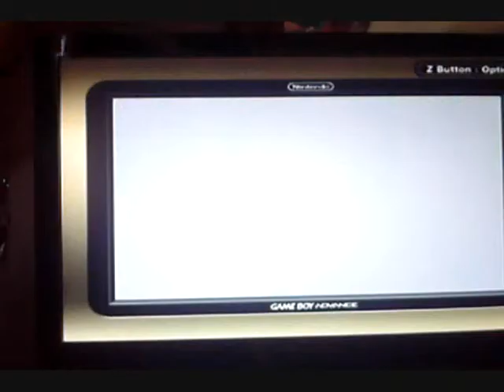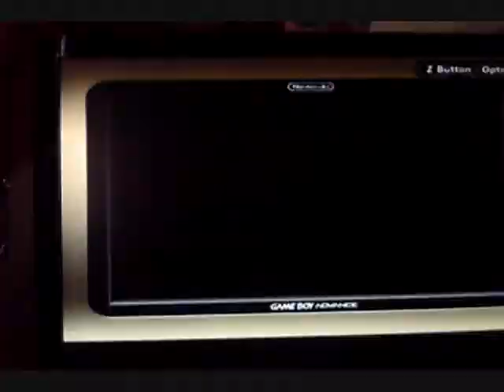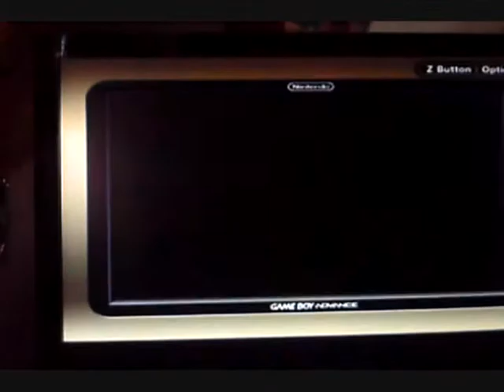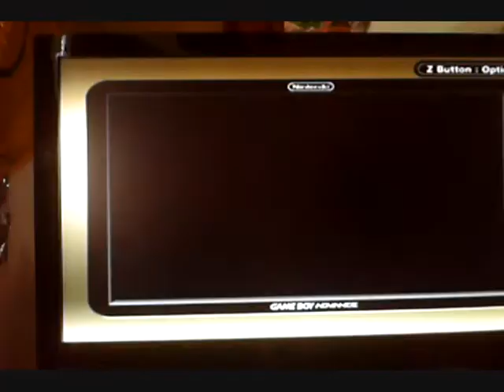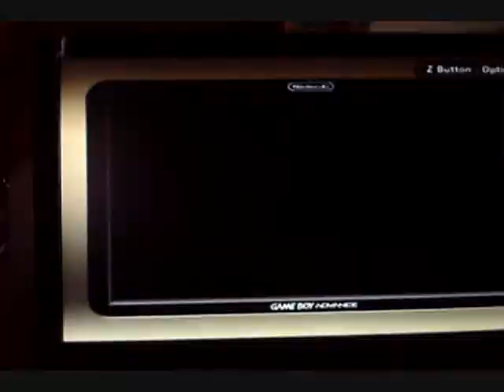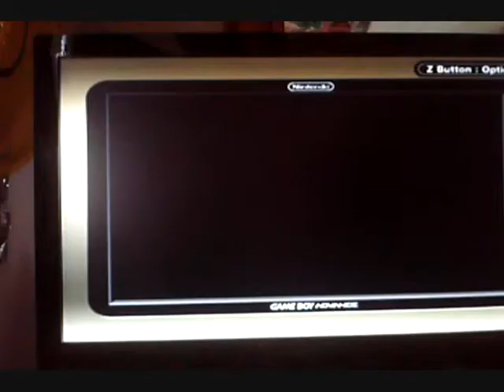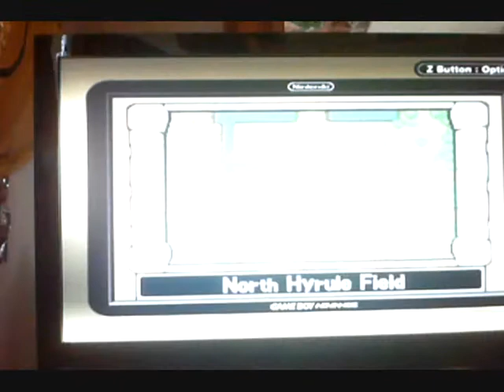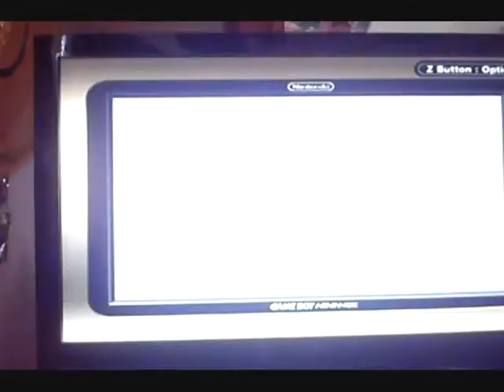let's play legend of zelda minish cap -part 43- final sidequests pt 1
lots of stuff to do